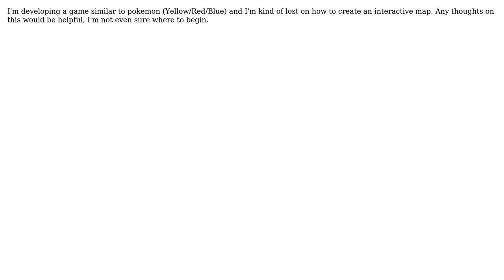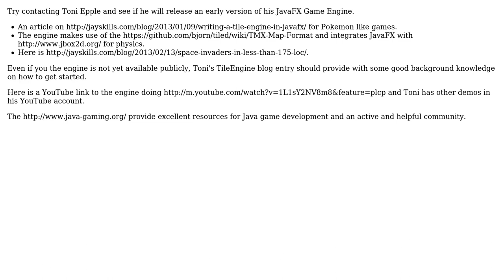2D graphics rendering in Java (2 Solutions!!)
2D graphics rendering in Java

With thanks & praise to God, and with thanks to the many people who have made this project possible! | Content (except music & images) licensed under CC BY-SA | Music | Images & others | With thanks to user jewelsea user James Black user Dommol and the Stack Exchange Network Trademarks are property of their respective owners. You are responsible for your own actions.